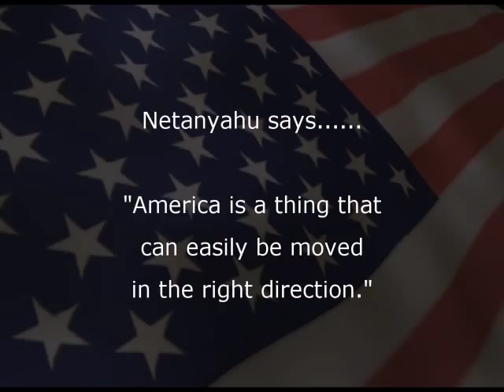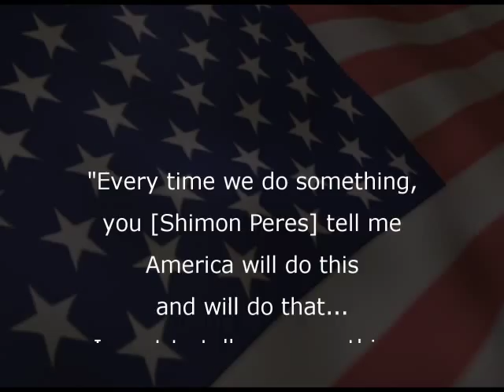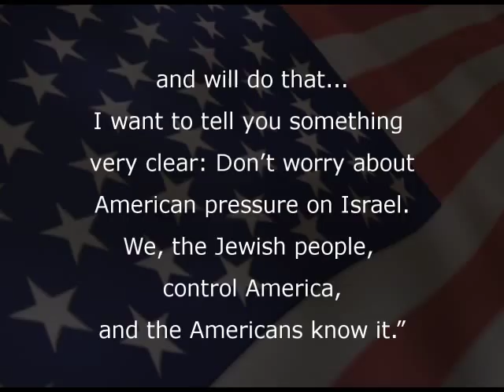Netanyahu tells Jewish voters that the USA is Israel's bitch!!!!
Netanyahu assures Israeli potential voters that America is Israel's bitch.